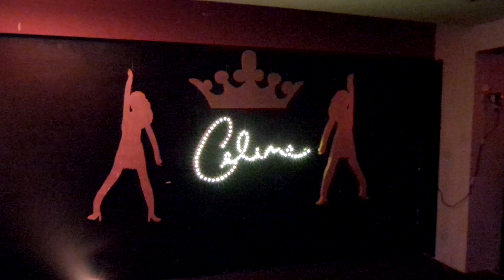Celine Dion After Show - Paris - 25 Junho 2016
Celine Dion After Show
Nuit Blanche, by the Red Heads
Paris, 25/06/2016
Song: Justin Timberlake - "Can't Stop The Feeling"